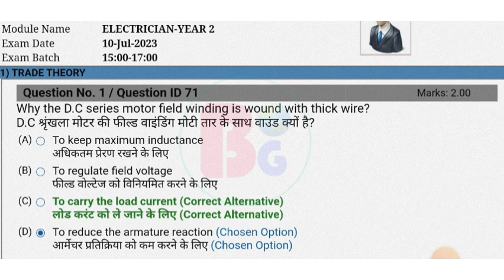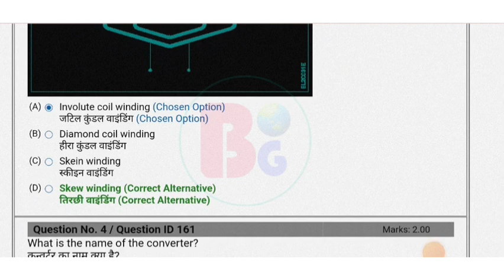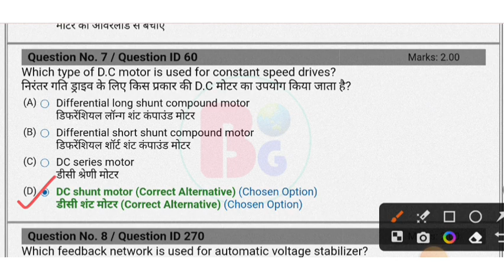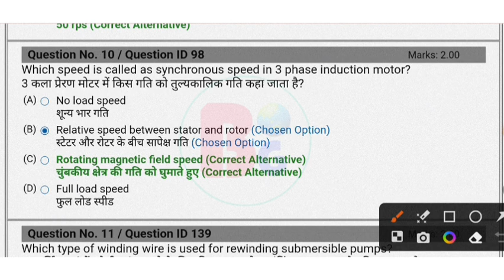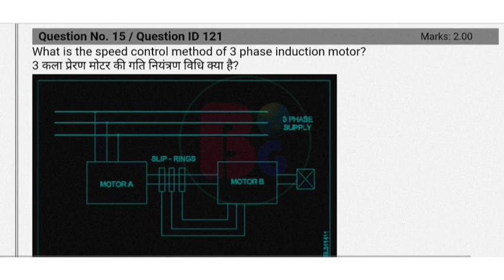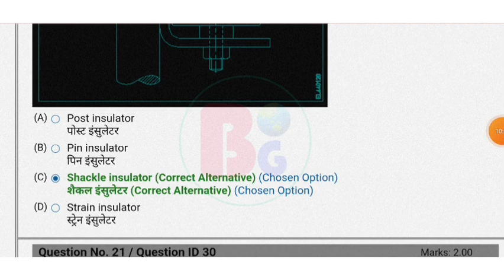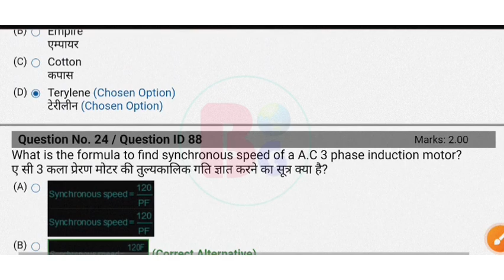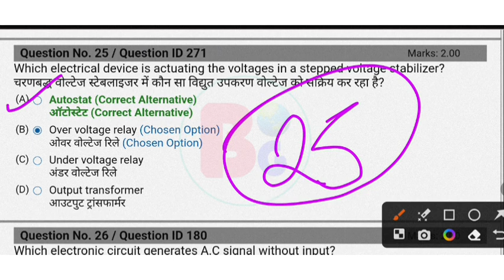Part 5 | ITI 2nd Year Answer key | Electrician theory | 10-Jul-2023 Shift 3 | पास होना है जरूर देखें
Instagram:-I'm on Instagram as @bgoditi. Install the app to follow my photos and videos.

iti answer key 2023
iti exam answer key 2023
iti exam 2023 question paper answer key
iti exam 2023 question paper 2nd year
cbt exam iti 2023 question paper 2nd year